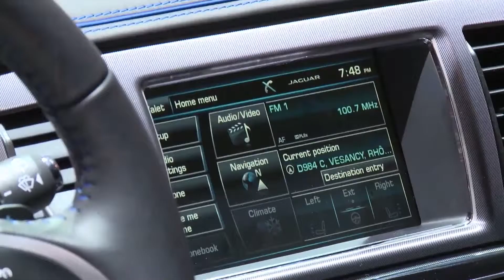Jaguar XFR-S Sportbrake Premiere at Geneva Auto Show 2014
The third model in Jaguar's ultra-high performance R-S range, the Jaguar XFR-S Sportbrake joins its XFR-S saloon sibling in the exclusive 300km/h club and is a vivid expression of Jaguar's longstanding and legendary sports saloon lineage. The XFR-S Sportbrake incorporates engineering features from both the XKR-S and the all-new F-Type two-seater sports car to create the most driver-focused, agile and responsive iteration of Jaguar's award-winning XF model range.